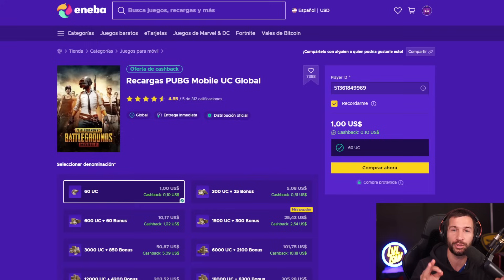ESTO ES PARA REPORTAR? ME ESTABA GUSTANDO ESTE PLAYER HASTA QUE HIZO ESTA JUGADA!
🔴 Directos diarios por mi canal de KICK!! 18hs arg-15hs mx

🔴 HAZTE MIEMBRO DEL CANAL Y PARTICIPA POR 5K UC MENSUALES!!

Contacto!

Premiere Pro

California dream